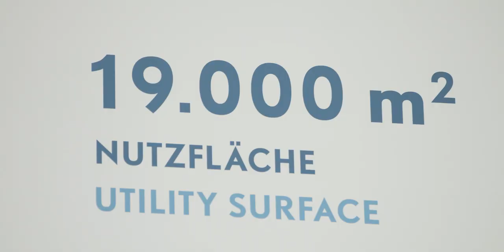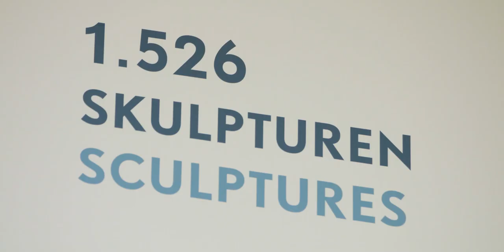KHH25 - Vorwärts nach weit: Sprengel Museum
Dr. Reinhard Spieler, Direktor des Sprengel Museum Hannover, im Gespräch.

Auf dem Weg zur Kulturhauptstadt Europas 2025 stellt Hannover in loser Reihenfolge seine vielfältige Kulturszene vor. In regelmäßigen Abständen geben uns neue Interviewpartner*innen exklusive Einblicke in die Tätigkeiten ihrer ganz speziellen Kunst- und Kulturbereiche. Am Ende entsteht aus den einzelnen Interviews ein Überblick, ein Gesamtprofil von Hannovers vielfältiger Kulturlandschaft: Vorwärts nach weit - Hannover 2025.

Credits Video:
Stabil & Grazil